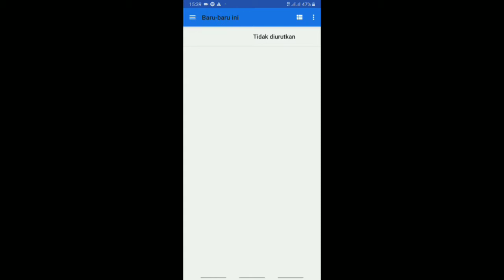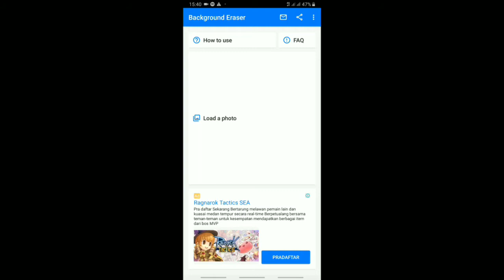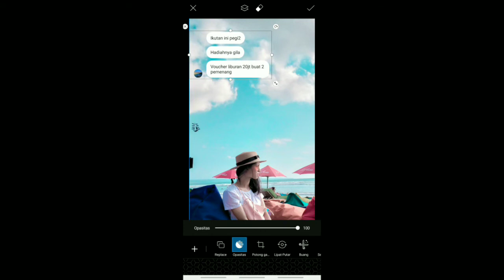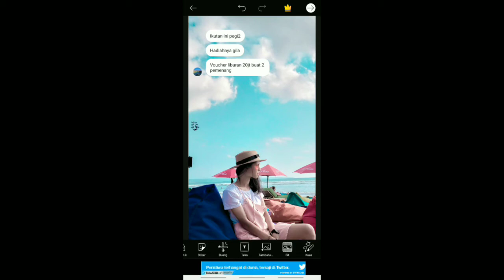TUTORIAL MEMBUAT BUBBLE CHAT STORY INSTAGRAM || MUDAH | CEPAT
GUNAKAN KUALITAS VIDEO 720p - 1080p SAAT Menonton...

Tutorial membuat bubble chat story instagram dengan mudah dan cepat.

Download aplikasi Background Eraser di Playstore/Appstore.

Download aplikasi Picarts di Playstore / App store

Edit Foto Lightroom Mudah banget.

Jgn lupa klik tombol lonceng, karena bakal ada video menarik lainnya 👍